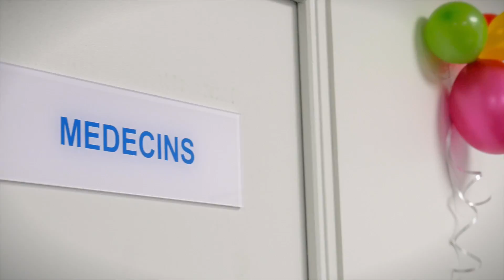Arbre de Noël - URML Martinique du 07/12/2016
Pour en savoir plus sur l'URML Martinique et ses travaux, cliquez